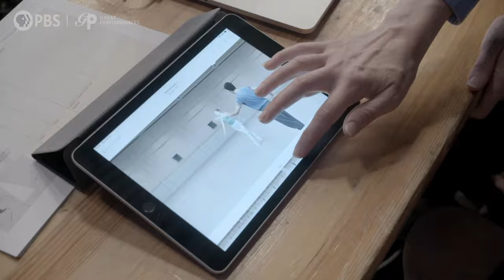Behind the Curtain | Coppelia | Great Performances on PBS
Go behind the scenes on the set of Coppelia with Michaela DePrince. Watch as the acclaimed ballerina talks about the role of Swan means to her and how this production reimagines Coppelia for a modern audience through the use of green-screen technology.

Combining blue screens, yellow screens and green screens technology, Coppelia features an innovative blend of live action ballet with 2D and 3D animation. For its ballet dancers, Coppelia offered a new opportunity to explore the differences between how dance is performed on screen versus how it is performed on stage.

PREMIERES: FRIDAY, NOVEMBER 26 at 9/8c on PBS

The only continuing primetime performance showcase on American television, Great Performances presents a diverse programming portfolio of classical music, opera, popular song, musical theater, dance, drama, and performance documentaries. With its programs garnering 67 Emmy Awards and six George Foster Peabody Awards, the series has received every major television honor.

Regardless of geographic or economic limitations, Great Performances ensures its audiences “the best seats in the house” with a roster of artists and performing arts companies that represent a “Who’s Who” of excellence and virtuosity in the international performing arts.